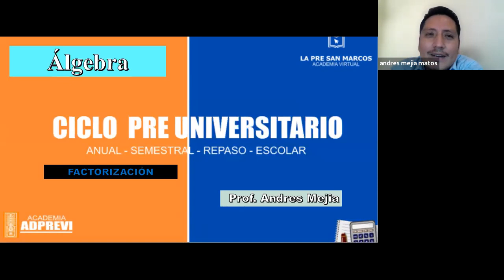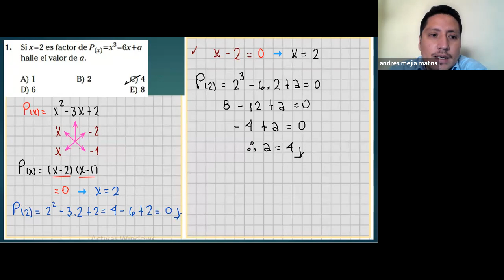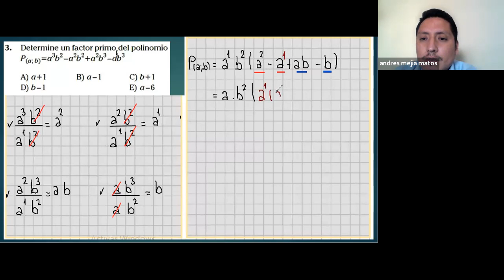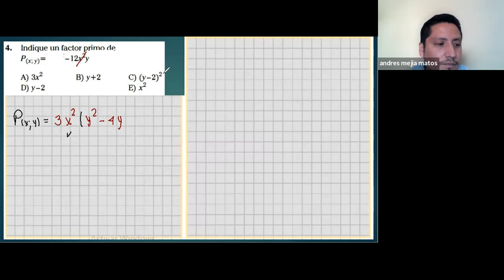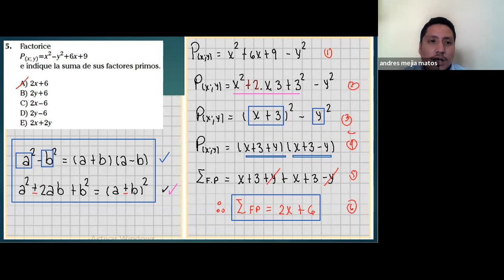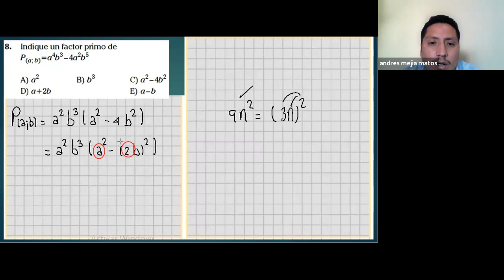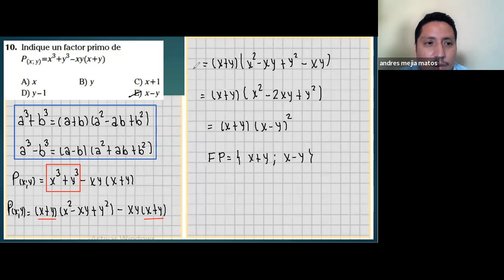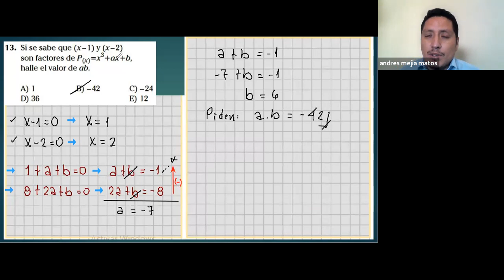ÁLGEBRA 26/04 - 30/04